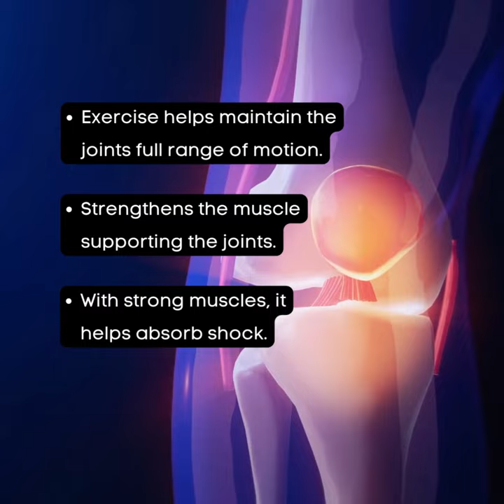Knee Osteoarthritis and Exercise: A Perfect Duo! | Cypress Medical Solutions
🏋️‍♀️ Knee Osteoarthritis and Exercise: A Perfect Duo! 🦵

💪 Joint Mobility: Exercise preserves your joint's flexibility and range of motion.

🏃‍♂️ Muscle Power: Strengthen the muscles that support your joints for added stability.

⚡ Shock Absorption: Strong muscles act as shock absorbers, easing the load on your precious joints.

Move confidently and nurture your joints through exercise! 🏃‍♀️🦵